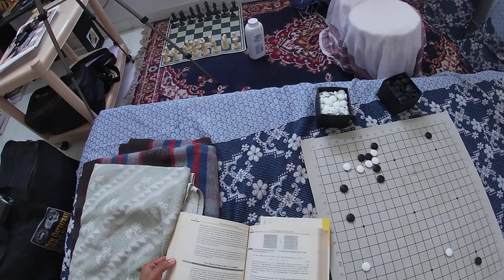Metric Structures in Differential Geometry: Book Review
Book review of a book that addresses useful math for String Theory!

I will be reviewing the "Enumerative Geometry and String Theory" by Sheldon Katz next.

Pardon me for my poor Physics understanding. I do not have any formal education in Physics other than High School level.

Yo!